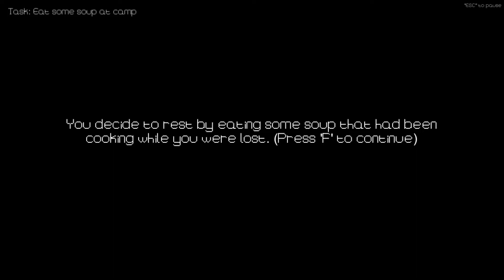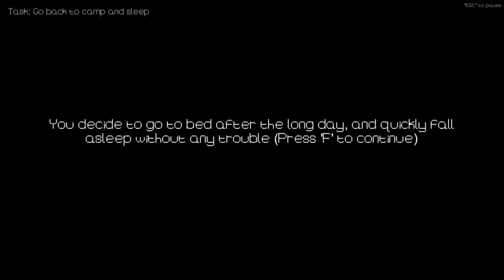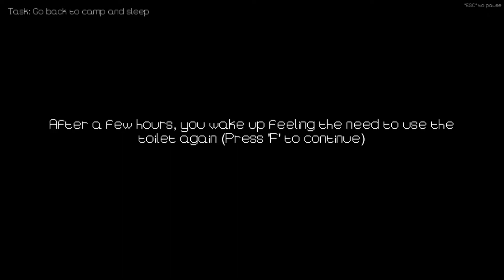the OUTHOUSE-all ends creepy game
Hope you enjoy thank you all for watching subscribe to my channel help me out it means the world to me show your love and support by subscribing to my channel :):):)